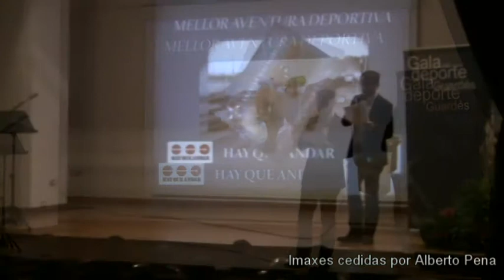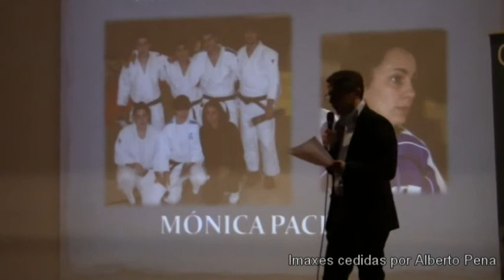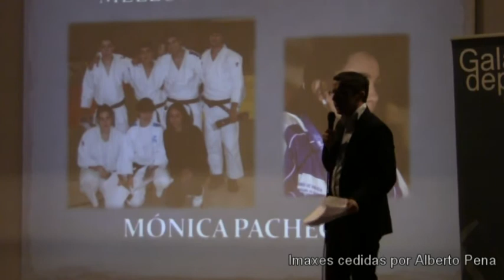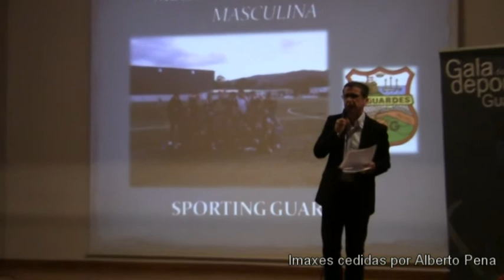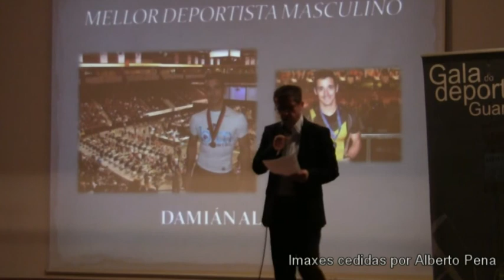VII GALA DO DEPORTE GUARDES 14 FEB 2014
Imaxes cedidas por Alberto Pena